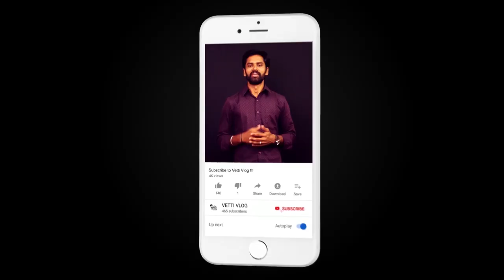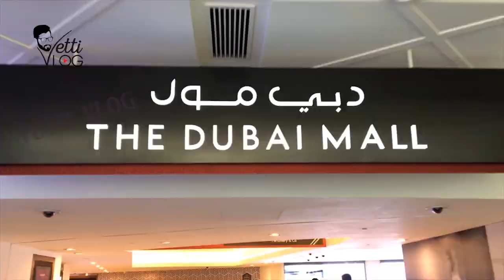Burj Khalifa vlog BURJKHALIFA DUBAI WORLDTALLESTBUILDING. Titanic Sub of Submarine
Burj Khalifa vlog